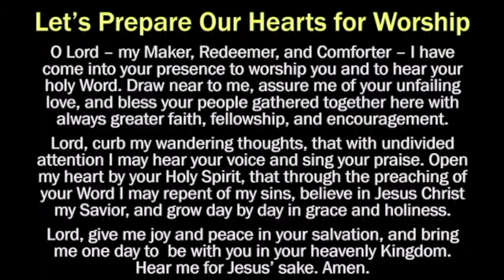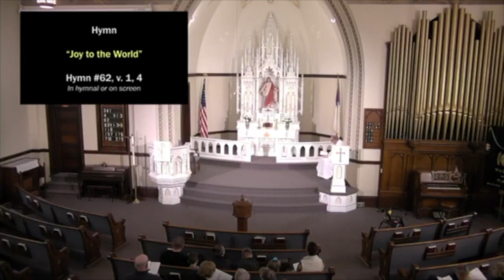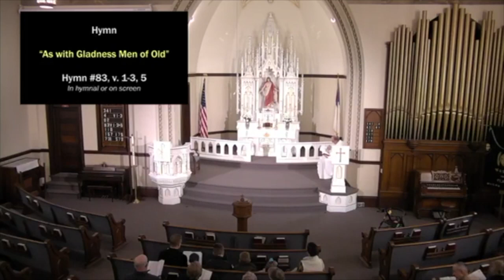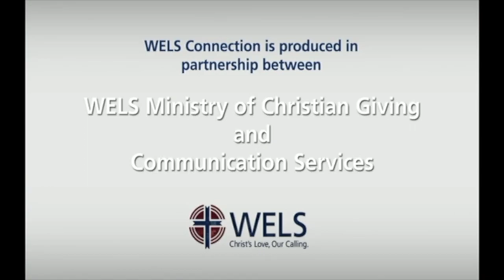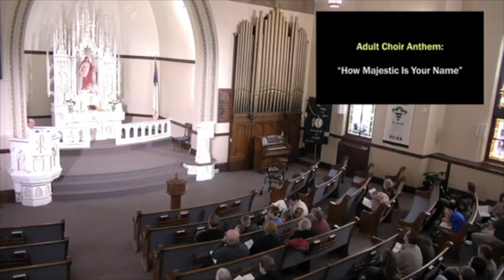End Time 4 - Christ the King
End Time 4 service led by Pastor Mark Reichert.
Date: November 23rd-24th, 2019
Service Theme: “Christ the King”

For links to service folders and other archived sermon and service videos,